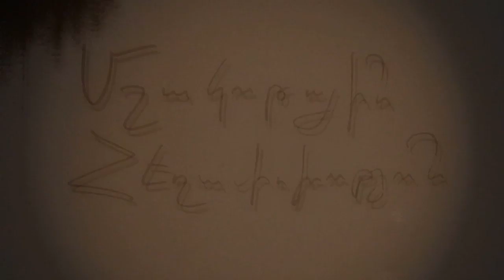Մշակութային հեղափոխություն | Սահակ Պողոսյան | Աղասի Թադևոսյան | Ելենա Այդինյան